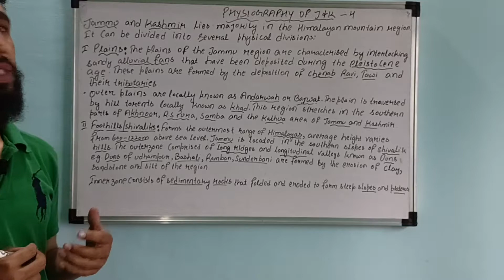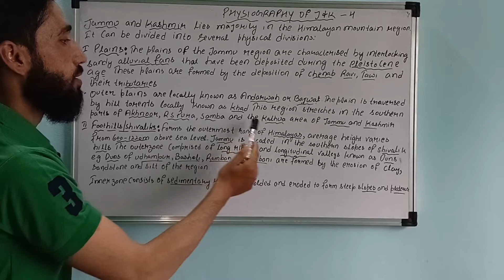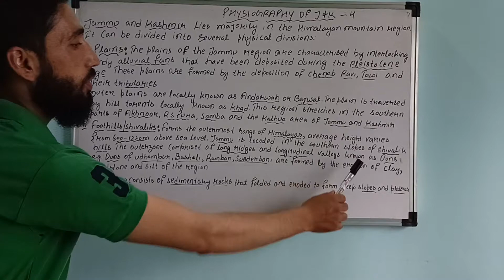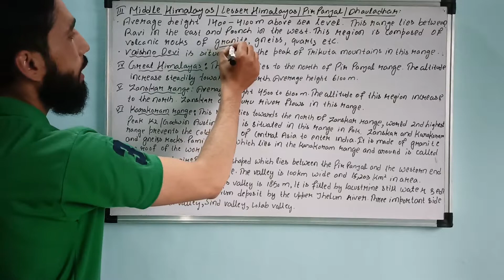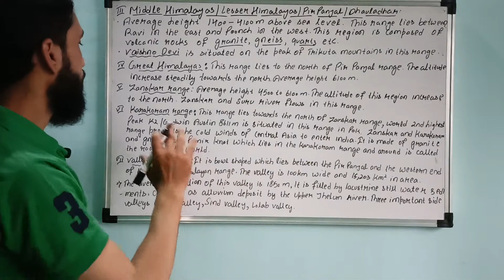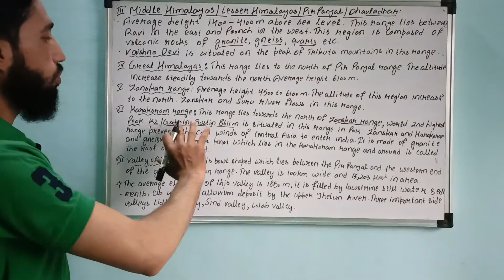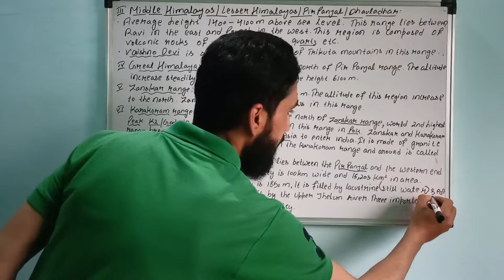jkssb#geography#part4#stockassistant wildlifeguard competitive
jkssb#geography#part4#stockassistant